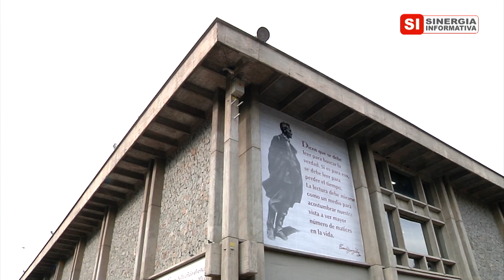LUQUEGI GIL NEIRA ES UNO DE OCHO CANDIDATOS A LA RECTORÍA DE LA UNIVERSIDAD DE ANTIOQUIA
SINERGIA INFORMATIVA - COSMOVISIÓN

• El Exdecano y actual Docente de la Facultad de Derecho y Exsecretario General de la Universidad de Antioquia aspira a que el Consejo Superior del Alma Mater elija en marzo a una persona como él, con experiencia y conocimiento para liderar la Universidad en los actuales y venideros cambios globales.
• El Profe Maquilón quiere ser el próximo Rector de la Universidad Nacional de Colombia
- ⁠Diego Torres acompaña el regreso a clases en Itagüí con una estrategia integral de entornos escolares seguros.
• ⁠La Secretaría de Educación de Medellín y la EDU emprenden el compromiso de recuperar la infraestructura física de 411 instituciones educativas del Distrito.
• ⁠ClickCracia de ElCanal.co llega el 5 de febrero con información, opinión, análisis, interpretación y orientación responsable y sin especulación, de verdad.